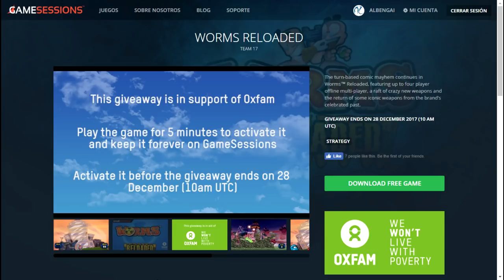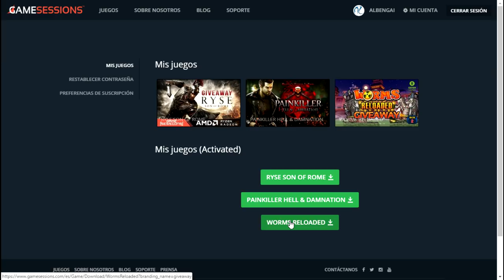WORMS RELOADED GRATIS! Como conseguirlo y requisitos para PC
Tetes! Feliz Navidad! Espero lo paseis bien y disfruteis de este juego GRATIS: WORMS RELOADED

REQUISITOS PARA PC:
CPU: AMD Athlon 1.25Ghz o equivalente
RAM: 1Gb
GPU: GeForce 4 o equivalente con 128MB
Disco Duro: 2Gb